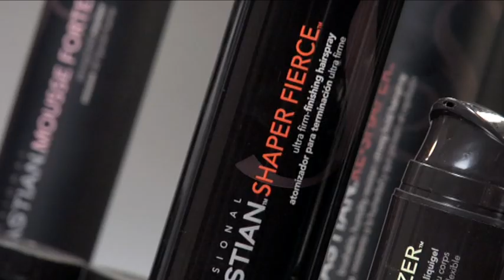Sebastian Professional - Shaper Fierce Ultra Strong Hair Spray